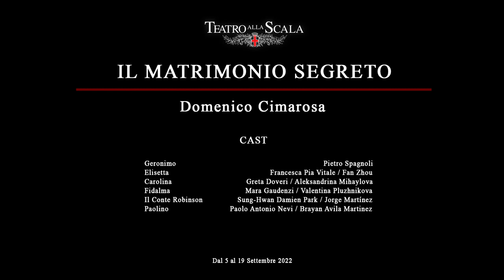Il matrimonio segreto - Intervista a / Interview with Jorge Martinez (Teatro alla Scala)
Il matrimonio segreto
Domenico Cimarosa
Stagione 2021/2022

Orchestra dell'Accademia Teatro alla Scala
Solisti dell’Accademia di perfezionamento per Cantanti lirici del Teatro alla Scala

Direttore: Ottavio Dantone
Regia: Irina Brook
Scene e costumi: Patrick Kinmonth
Luci: Marco Filibeck
Cast: Pietro Spagnoli (Geronimo), Francesca Pia Vitale / Fan Zhou (Elisetta), Greta Doveri / Aleksandrina Mihaylova (Carolina), Mara Gaudenzi / Valentina Pluzhnikova (Fidalma), Sung-Hwan Damien Park / Jorge Martínez (Il Conte Robinson), Paolo Nevi / Brayan Ávila Martinez (Paolino)

Il matrimonio segreto
Domenico Cimarosa
2021/2022 Season

Teatro alla Scala Academy Orchestra
Soloists of La Scala Academy of Lyric Opera

Conductor: Ottavio Dantone
Staging: Irina Brook
Sets and costumes: Patrick Kinmonth
Lights: Marco Filibeck